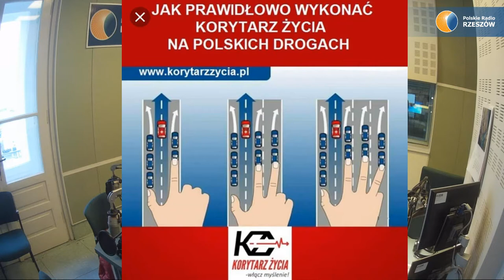Korytarz życia na autostradzie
Jak na autostradzie powinien wyglądać korytarz życia? Wyjaśniamy